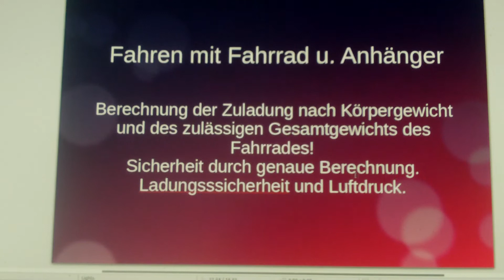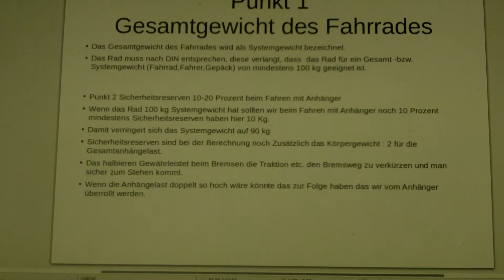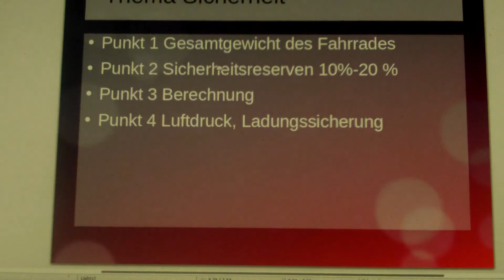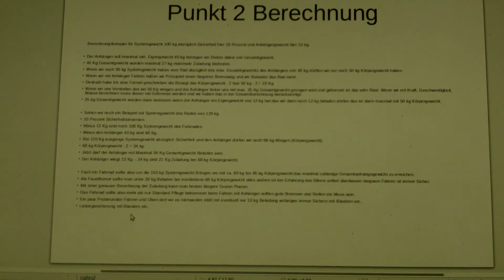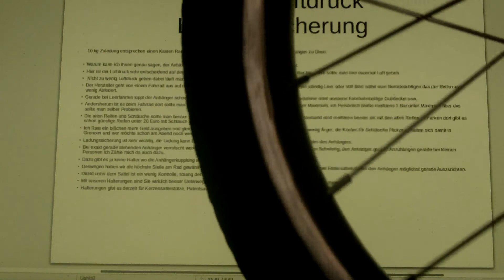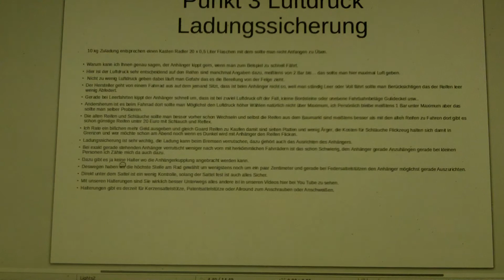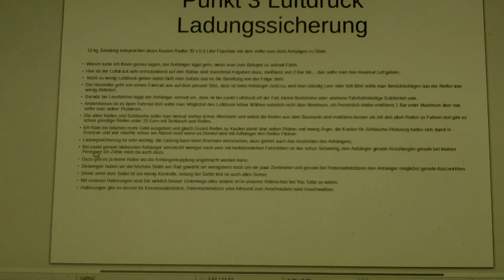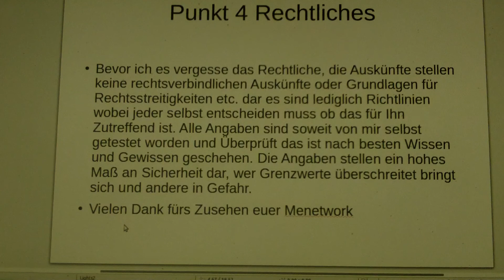Fahren mit Fahrrad und Anhänger Thema Sicherheit (Lastenanhänger/Handwagen)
Fahren mit Fahrrad und Anhänger (Lastenanhänger)
Vielen Dank für Ihr Interesse und Bitte unterstützen Sie meinen Kanal mit einem Abo.

die Angaben im Bezug auf die Anhängerkupplung sind Speziell auf den Lastenanhänger/Handwagen ansonsten für jeden Betrieb mit Fahrrad und Anhänger.
Entschuldigt die kleinen Fehler ist mein Erstentwurf ich wollte zu dem Thema was doch deutlich wichtiger ist als nur Geldverdienen einen kleinen Beitrag bringen.
Es ist sehr wichtig alles unter Kontrolle zu haben so könnte ein Gesetz lauten als Richtlinie um uns oder andere nicht zu Gefährden.
Ich habe selber viele gefährliche Situationen erlebt ohne Anhänger ein geplatzter vorder Reifen bei
5 % Gefälle (bei einer Abfahrt meine schlimmste Befürchtung mit Rennrad) und eine Schaltung die ins Hinterrad geraten ist (völlig Unerwartet) beides ist nochmal gut gegangen.
Es sind nur Tipps wie Sicher man fahren kann Prinzipiell langsam Fahren ist wahrscheinlich weniger Gefährlich. Sand oder Nässe auf dem Weg verändert immer das Bremsverhalten bei einer Zuladung von 30 Kg muss man verdammt Vorsichtig fahren dabei Bremst das Systemgewicht nur das Maximal zulässige Gewicht mal Masse und Geschwindigkeit.
Man sollte immer mit vorder und Hinterradbremse gleichtźeitig Bremsen können wer das nicht beherrscht bringt sich und andere in Gefahr.
Am besten man hat jahrelange Erfahrung mit dem Rad und wer gleich Neu einsteigt kann mit langsam fahren Beginnen auf Wegen das Bremsen üben usw..

Kleines Lexikon was man beim Fahren mit Fahrrad und Anhänger beachten sollte.

Allzeit gute Fahrt!